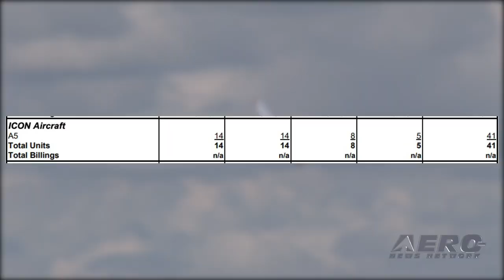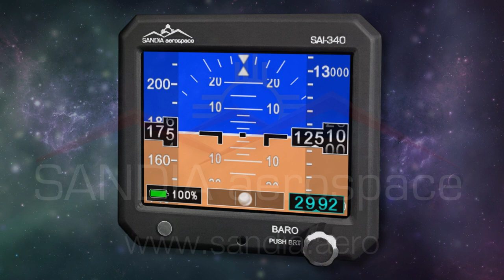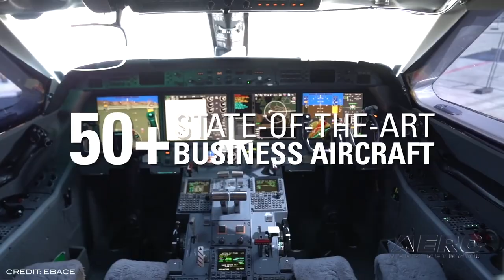Airborne 03.18.20: More Icon Double-Talk, EBAA Cancelled, Tamarack Reorganizes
Also: NAA Postpones Collier, UAL Cuts 60%, Artemis I Mission Update, Norwegian Cancels 85 Percent

Special Note: Tomorrow's episode of the AMA Drone Report will be put off a week in order to present an Airborne Unlimited program so that we may keep you properly updated about the turbulent issues the aviation world is current facing.

Recent Icon Aircraft communications indicate that the company’s days of hype may not be over. Thomas Wieners, Icon’s most recent President and COO, seemed to be more upfront than past Boss, Kirk Hawkins, until he ramped up the puffery in company communications that patted itself on the back for a number of issues. The big news is that the exorbitant price of an Icon A5 has finally come down... but probably not enough to be  competitive alongside similar category aircraft like the Progressive Aerodyne Searey or the Seamax M-22 -- both of which are being offered at prices less than half that of Icon’s new price. EBAA and NBAA have cancelled EBACE2020, due to concerns related to the rapidly evolving coronavirus (COVID-19) outbreak. The event was scheduled to take place in Geneva from May 26-28, 2020. Both business aviation groups have closely monitored the COVID-19 spread, which has prompted daily, evolving announcements from government and medical authorities in the U.S. and Europe, impacting large public gatherings, travel planning and other decision-making. The partner organizations’ decision came as the Swiss authorities announced that all events of more than 100 people will be banned until at least April 30. The Plan of Reorganization filed by Tamarack Aerospace Group was confirmed by the United States District Court for Eastern Washington on March 2, 2020, clearing the way for the company to begin the process to emerge from its voluntary bankruptcy. The Plan of Reorganization was affirmed by all voting classes without objection, includes repayment of all creditors in full and affirms that the Tamarack shareholders remain intact. All this -- and MORE in today's episode of Airborne!!!

Airborne 03.18.20 is chock full of info in this Daily News Episode, Wednesday, March 18th, 2020... Presented by Aero-TV veteran videographer and Airborne Host Sophie Hurlock. Sophie is supported by ANN Chief Videographer Nathan Cremisino, as well as ANN CEO/Editor-In-Chief Jim Campbell. This episode covers:

More Icon Double-Talk Emerges
EBAA, NBAA Cancel European Business Aviation Convention & Exhibition
Tamarack Reorganization Plan Approved
United Announces 60 Percent Capacity Cut For April And May
Norwegian To Cancel 85 Percent Of Its Flights
Orion Spacecraft For Artemis I Mission Marks Milestone
NAA Postpones Collier Trophy Selection